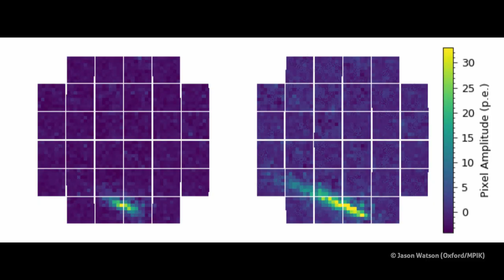Gesichter der Wissenschaft | David Berge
Was ist die dunkle Materie des Universums und wie funktioniert das Großprojekt CTA (Cherenkov Telescope array)?
Und überhaupt: Was leistet die Wissenschaft heute für die Gesellschaft?

David Berge, Leiter der Gammaastronomie-Gruppe bei DESY am Standort Zeuthen, gewährt uns in seinem Porträt Einblick in seine faszinierende Welt der wissenschaftlichen Fragen.

Ton: Mathis Menneking
Slow Motion: Sven Voß